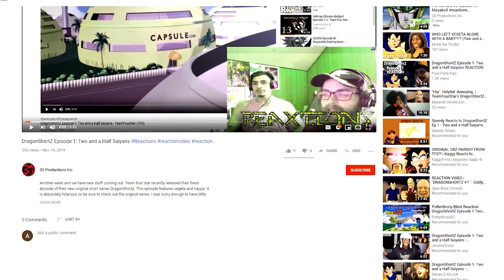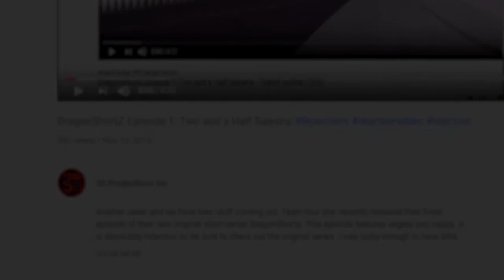Cyanide & Happiness Shorts Ep. 7 | ReaXtions Axel Grave | Reaction Video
Another great set of short episodes including one that is basically the best self promotion ever. We hope that you enjoy the shenanigans!